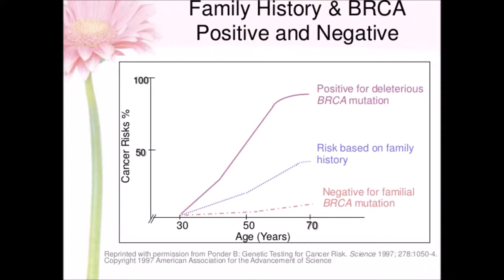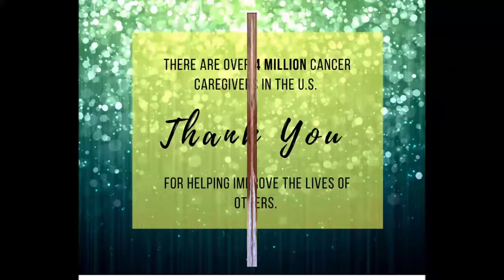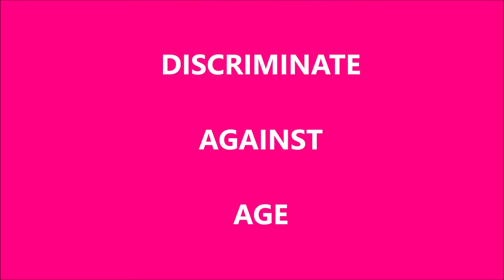A Pink Story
Recorded by Team WHIP in 2017, this was presented to the Beta Eta of Delta Sigma Theta Sorority, Inc, Alabama State University, Montgomery, AL.  Please listen as our MEN share their PINK story.

music:  You Are My Strenght - William C Oatman, Jr, Union Missionary Baptist Church Music Ministry